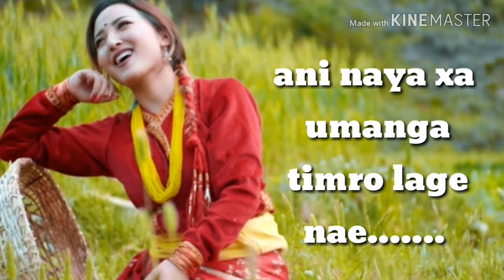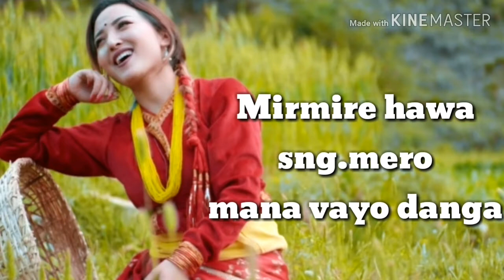Sararara lyrics song(Brijesh shrestha)